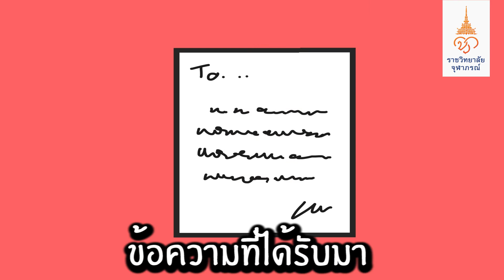DigiFam Awards I 0505 ทีม By AG มหาวิทยาลัยสยาม